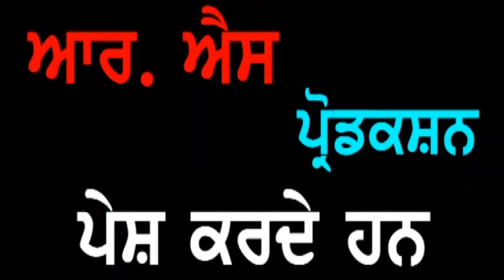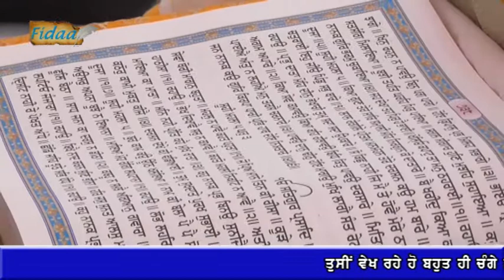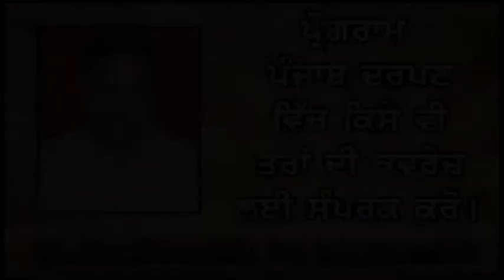Punjab Darpan 28 10 2019 Master Rattan Singh Banmajra